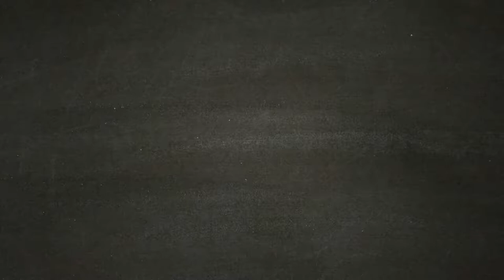ASSASSIN'S CREED ODYSSEY [Walkthrough Gameplay ITA HD - PARTE31] - Ippocrate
In questo episodio ci rechiamo da Ippocrate, Padre della Medicina, per avere notizie di nostra madre.

Fatti strada in un mondo devastato dalla guerra abitato da uomini e Dei, dove montagne e mare si uniscono. Incontra i personaggi più famosi dell'antica Grecia e lascia la tua impronta su alcuni degli avvenimenti più importanti della storia della civiltà occidentale. Dimostra le tue straordinarie abilità di guerriero e modifica l'andamento delle battaglie durante la guerra del Peloponneso. Scendi in campo e fatti valere negli epici scontri fra Sparta e Atene che vedono impegnati centinaia di soldati per schieramento. Per la prima volta nella serie di Assassin's Creed, scegli se intraprendere la tua epica avventura nei panni di Alexios o di Kassandra.

Durante il tuo viaggio potrai modificare il tuo equipaggiamento, migliorare le tue abilità e personalizzare la tua nave. Ti è piaciuto il video? Lascia un commento, metti "mi piace"! Il vostro supporto è importante per noi :) Seguiteci , presto tornei con ricchi premi.